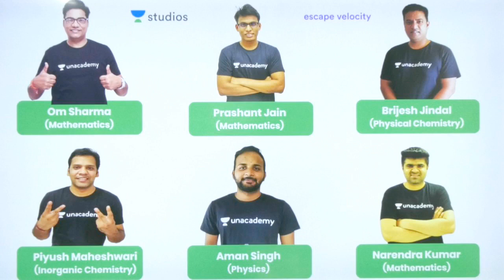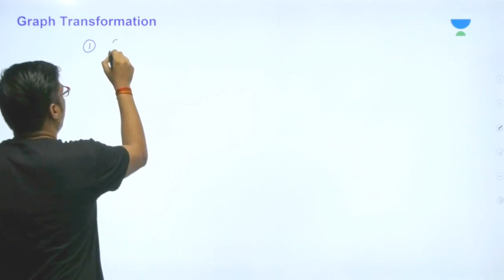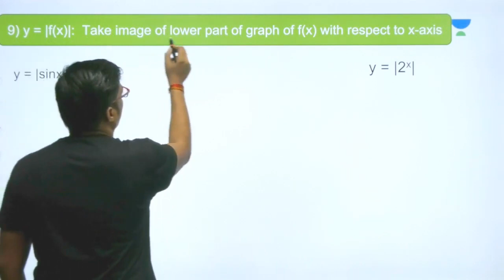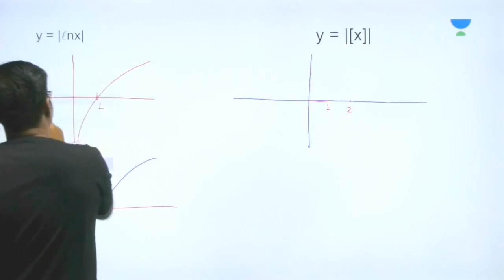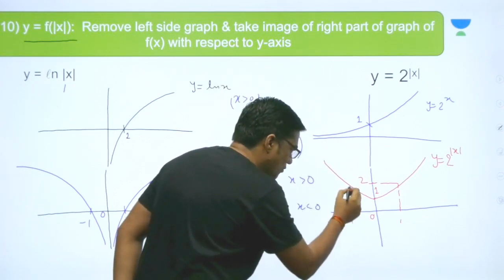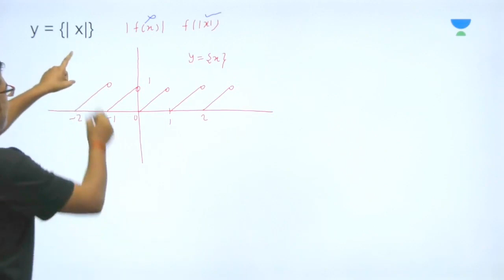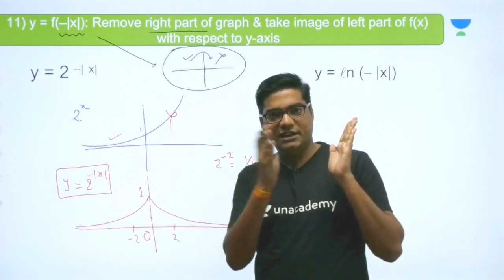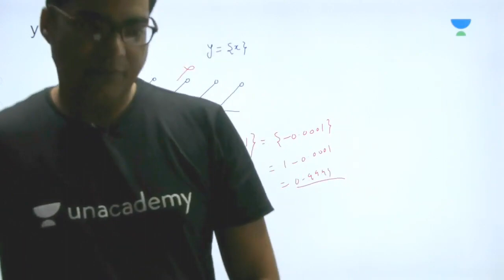L16: Differential Calculus (Graph Transformation - 4) | Maths for IIT-JEE | Om Sharma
Om Sharma and more top educators are teaching live on Unacademy Plus.

This lesson starts with a discussion on Differential Calculus including Graph Transformation - 4. It is very important for the Differential Calculus section of Math. In this lesson, Om Sharma shares his various preparation strategy along with examples which will help you to crack the exam.

Graph Transformation
Solved Examples